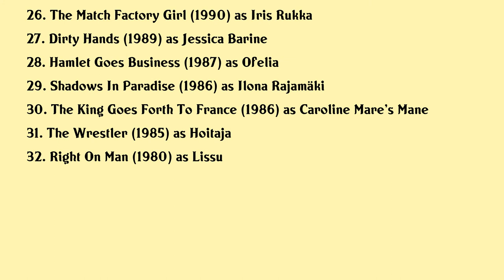Kati Outinen Movies list Kati Outinen| Filmography of Kati Outinen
Kati Outinen Full Movies List Filmography of Kati Outinen

Latest movies of Kati Outinen are:

1. The Hole In The Ground
2. Play Rape
3. Force Of Habit
4. Dark Crimes
5. Everything Outside
6. The Other Side Of Hope
7. A Man And A Woman
8. August Fools
9. Clownwise
10. Naked Harbour
11. Le Havre
12. Backwood Philosopher
13. The House Of Branching Love
14. Sauna
15. The Home Of Dark Butterflies
16. Avida
17. Lights In The Dusk
18. Popular Music
19. Ten Minutes Older The Trumpet
20. The Man Without A Past

Complete list of movies acted by Kati Outinen are in this video.

Please Comment down your favorite movie of Kati Outinen